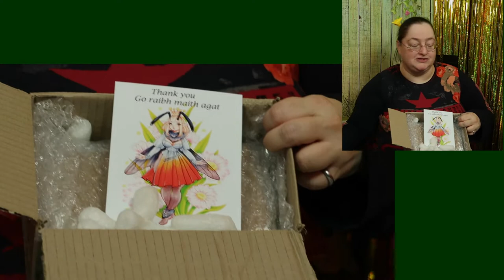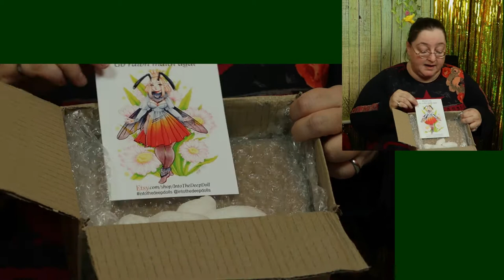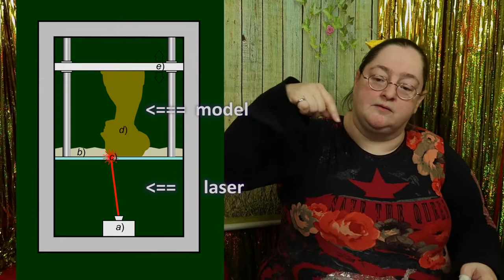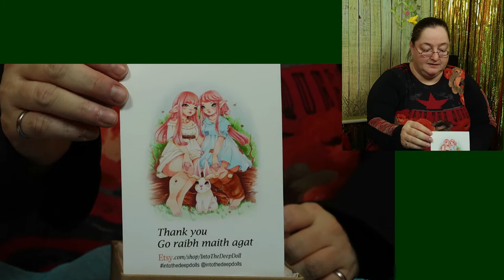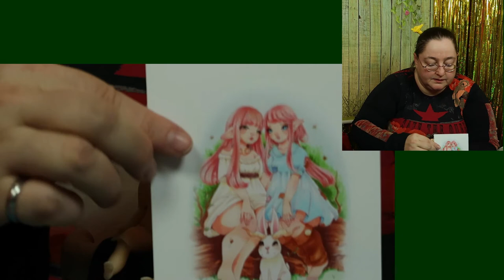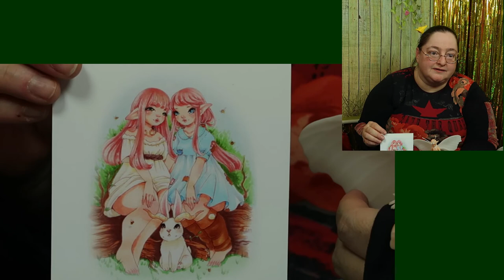OfButterfliesAndThings: 4x04 Unboxing the Daoine Maithe Solas Butterfly!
Welcome to our fun little chat!
Today we're unboxing the TINY Daoine Maithe Solas Butterfly!

Art by:
Hallowchii